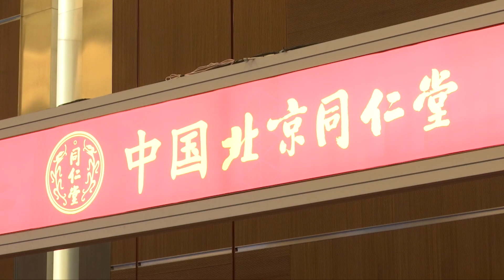В Пекине состоялся шестой Форум по развитию китайской медицины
Медики и профильные специалисты из разных стран обсудили формирование сообщества здравоохранения человечества. Дискуссии состоялись в ходе шестого Форума по развитию китайской медицины в странах вдоль «Пояса и пути».
Симпозиум прошёл в онлайн- и офлайн-формате на площадках Китайской международной ярмарки торговли услугами в Пекине. По мнению участников, успеха в продвижении традиционных китайских практик можно добиться только повышением качества медицинских услуг с учётом различных потребностей людей разного возраста из разных стран.
Ван Ци, академик Китайской инженерной академии:
«Когда мы выходим с традиционной китайской медициной на международный рынок, мы не просто её экспортируем – мы учимся и получаем новый опыт, который требует осмысления».
Эксперты сошлись во мнении, что такие дискуссии профессионального сообщества будут только способствовать интеграции традиционной китайской медицины в проекты «Пояса и пути», а значит, и высококачественному развитию глобальной инициативы в целом.